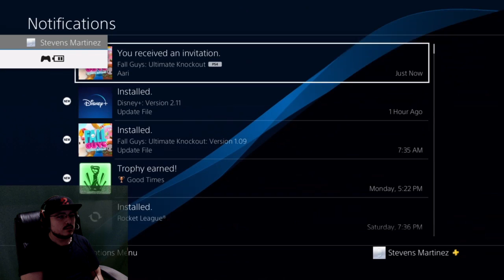Experto en perder finales de Fall Guys experimenta la temporada 2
Los Indie Games se están tomando la escena junto a los Battle Royale. El nuevo competidor es Fall Guys: Ultimate Knockout. Este juego fue lanzado inicialmente en febrero del 2020 con un enorme éxito. En agosto estuvo gratis para todos los usuarios de PlayStation Plus lo cual lo termino de catapultar a la fama.

Estamos listos para tratar de conseguir esa hermosa corana o perder mil veces el intento. Jugamos desde un PlayStation 4 (PS4)

Es hora de Fall Guys: Ultimate Knockout!

Let’s Lv Up+

¡Deja un Like si lo disfrutaste!
¡Comenta que disfrutaste del vídeo!